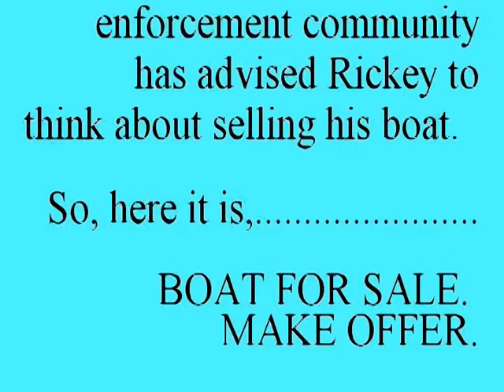Make Offer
Rickey Medlocke in a rare behind the scenes look at a photo shoot with some fishing involved.